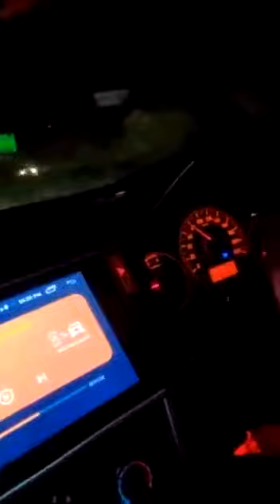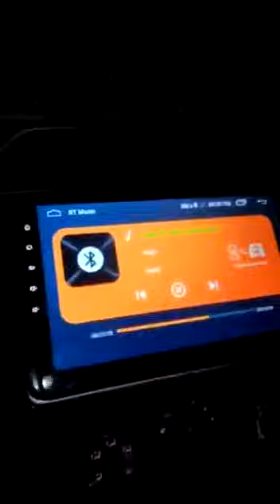Driving Students Feedback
Thanks for your perfect choice RIDrivingSchool (ড্রাইভিং স্কুল)

I'm still a baby bot 🤖, learning new words and commands with time.

We provide Motor Car Driving Training in Delhi, Faridabad, Guwahati, Jorhat, and Northeast Assam, more than 9 years. We have 15000+ satisfied Students in the whole of Delhi, Faridabad, Guwahati, Jorhat, and Northeast Assam. We have skilled professional Trainer and engineers. We provide the fastest and trusted Driving Training service at an affordable rate for our Students to get complete satisfaction. We never compromise with the quality of Training because the Students Driving and Riding confidence is the priority for us."

NB: Our Service 100% Guarantee, if someone claims us not Satisfy with our Driving Training Classes, we will refund money."